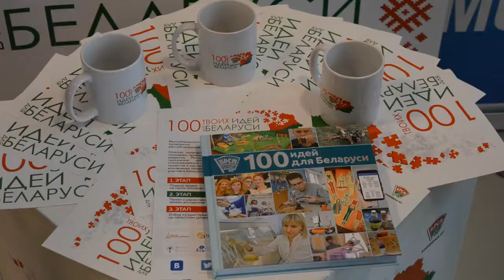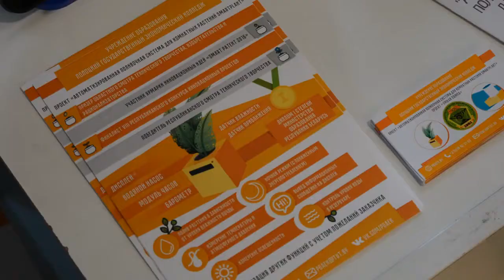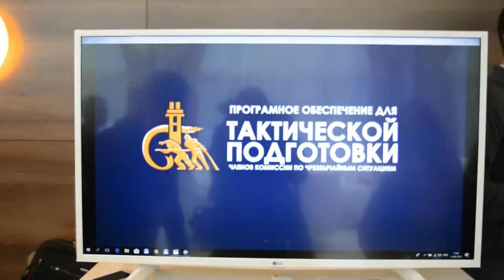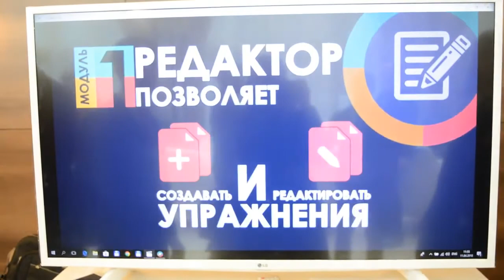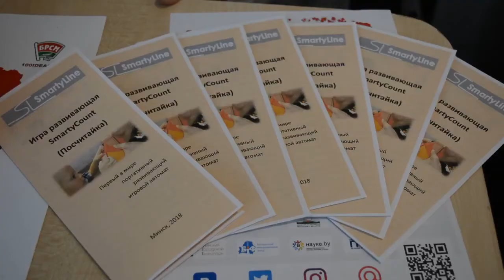У сталіцы выбіраюць лепшыя маладзёжныя праекты (Звязда)